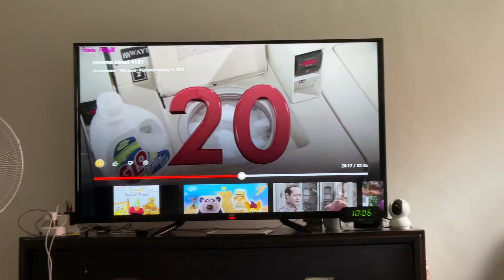Masks 😷🎭 1-20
Sesame Street